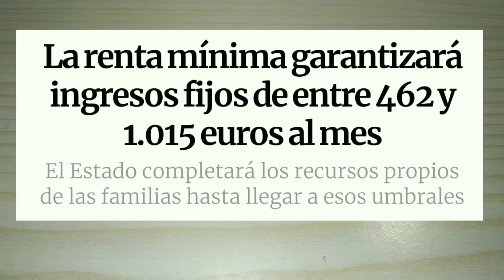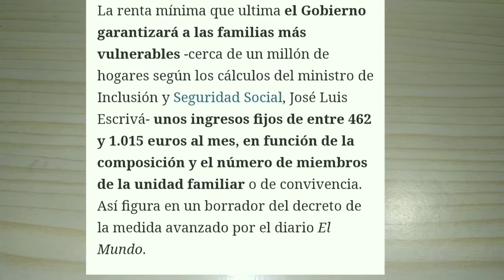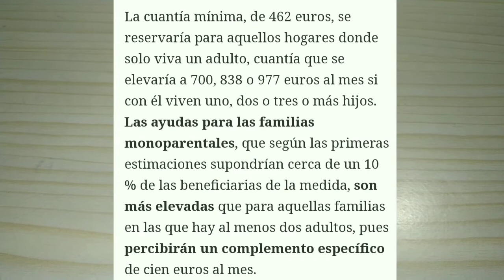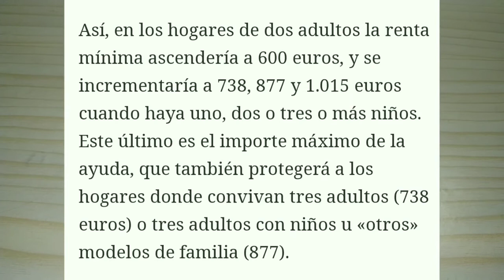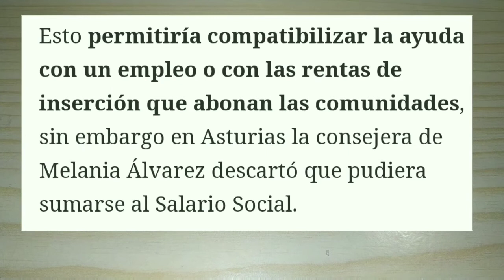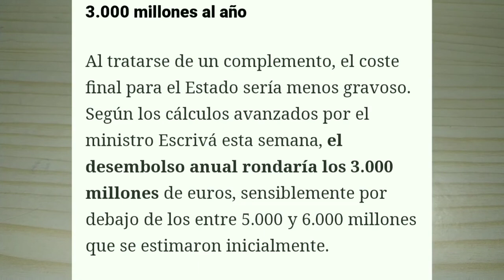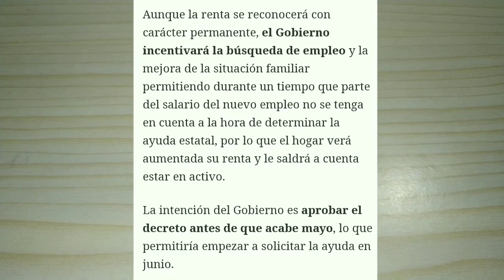بشرى لدوي الدخل القليل أو من لم يجد عمل ،آخر ما جاء في قرارات la renta mínima